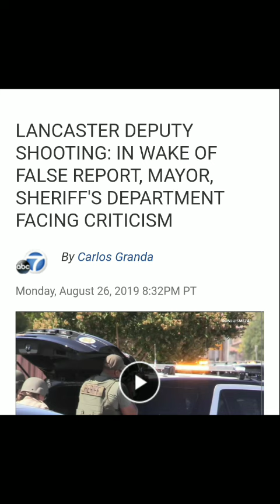Update: Lancaster Sheriff's Deputy Shooting Was Fake, I Told You